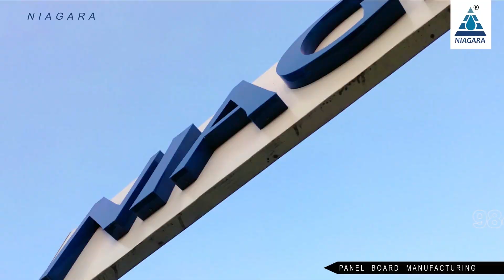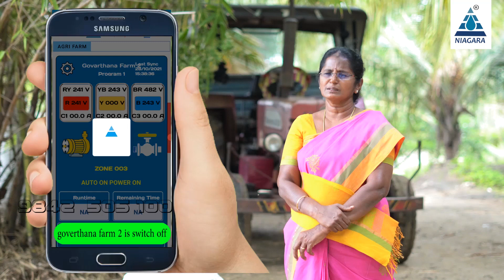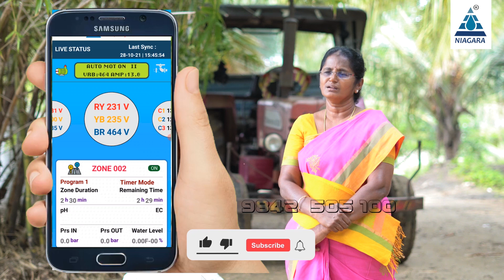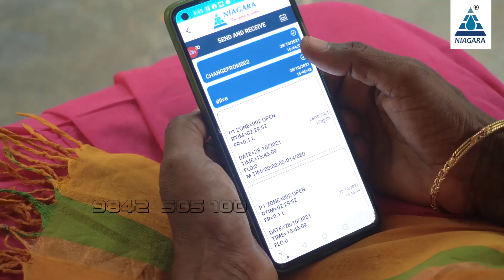நயாகரா ஆட்டோமேட்டிக் கேட் வால்வுகள் உதவியுடன் இரண்டு வருடமாய் வெற்றிகர விவசாயம்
திருப்பூர் மாவட்டம் பல்லடம் வட்டம் பொங்கலூர் சந்தவநாய்க்கன்பாளையம் பகுதியை சேர்ந்த , தான் ஒரு விவசாயி என்பதில் பெருமிதம் அடையும்,  பெண் விவசாயி திருமதி புஷ்பவதி துரைராஜ் அவர்கள், தான் சிறுவயதில் கற்றுக்கொண்ட விவசாய அனுபவங்களை கொண்டு 300 தென்னை மரமாக இருந்த தோட்டத்தில் 1500 தென்னை மரங்களாக எவ்வாறு தரம் உயர்த்தினார் என்பதையும், தனது தோட்டத்தில் உள்ள வயது முதிர்ந்த தென்னை மரங்களில் இருந்து கிடைக்கும் தரமான விதை தேங்காய்களை கொண்டு எவ்வாறு உயிரோட்டமுள்ள தென்னம்பிள்ளைகள்-மற்றும் விதை தேங்காய்களை உருவாக்குகிறார் என்பதையும், நயாகரா ஆட்டோமேட்டிக் கேட் வால்வுகளை பயன்படுத்தி நீரை எவ்வாறு சிக்கனமாக பயன்படுத்தி மகசூலை அதிகரித்தார் என்பதையும், மிச்சமான நீரைக்கொண்டு தன்னார்வ தொண்டு நிறுவனத்தின் உதவியுடன் கிராமத்தை சுற்றிலும் நடப்பட்ட ஆயிரம் மரக்கன்றுகளுக்கு நீரினை வழங்கி, குறுங்காட்டையும் எவ்வாறு உருவாக்கினார் என்பதையும் அனுபவங்களாக நம்முடன் இந்த காணொளி வாயிலாக பகிர்ந்து கொண்டுள்ளார்.

Niagara Solutions, A leading irrigation automation systems and product manufacturer and Supplier. Our products include Drip irrigation automations systems, water management systems for Domestic, Industrial, and Agriculture wants.

Niagara solutions
SF No: 225/1, VRS Nagar,
Cheran Maanagar,
Coimbatore-641035
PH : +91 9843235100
Tamilnadu, India.

For Dealer Inquiry & Support : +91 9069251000
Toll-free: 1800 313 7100